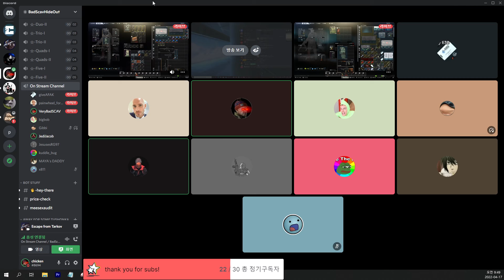10 man labs full video part 1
Entertainment is the key
Somewhat informative channel
VeryBad means two things 1. VeryBad Fence reputation 2. VeryBad skillz

Send me awesome clips or screenshots, will look through and maybe make video out of it